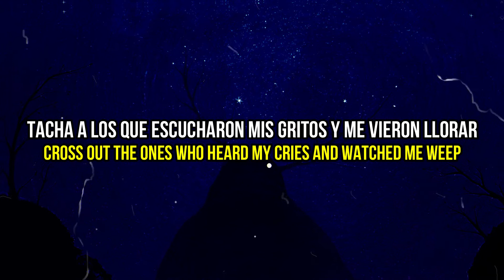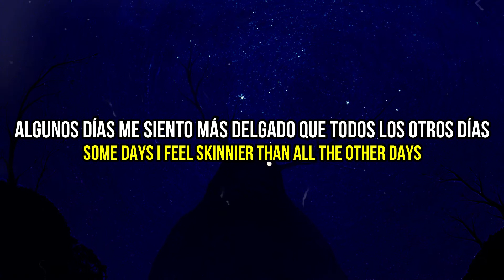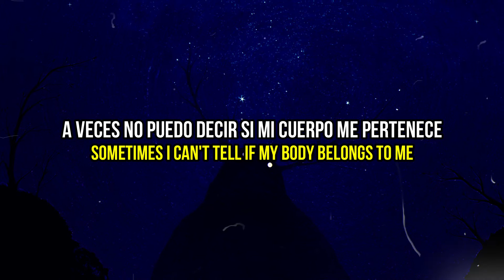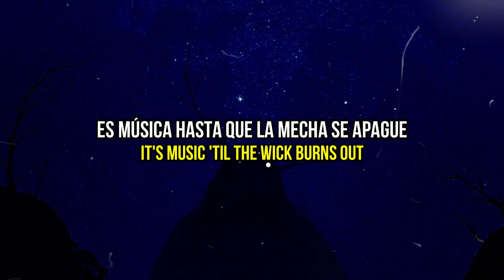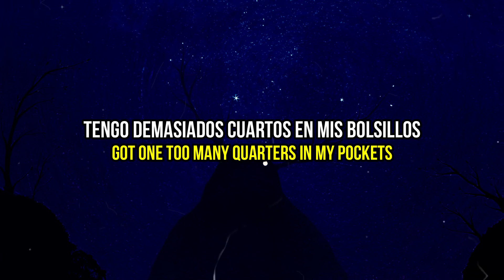Sub Urban - Cradles(Letra/Lyrics)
artistas
Edicion Video
AMYELIGOR